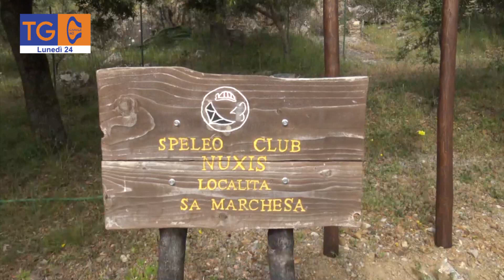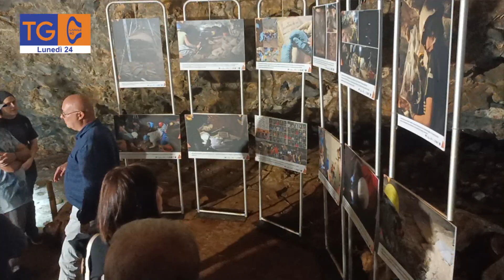Convegno internazionale sulle Grotte nella Preistoria a Nuxis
Per due giorni, venerdì 21 e sabato 22 ottobre, il sito geo-speleo- archeologico dell’ex Miniera di Sa Marchesa, presso Acquacadda, comune di Nuxis, ha ospitato il 1° convegno internazionale “Le grotte nella preistoria: scavi, studi e valorizzazione”, con esperti provenienti, oltreché dall’Isola, da diverse regioni italiane e collegamenti in videoconferenza da altri paesi europei.

TG40
lunedì
24/10/2022